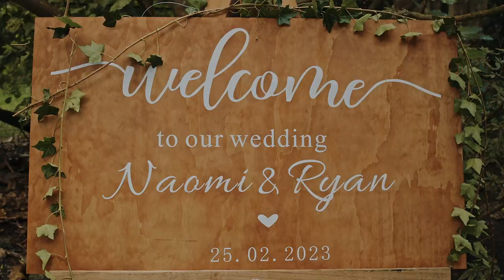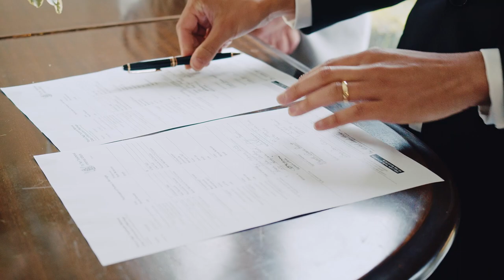Naomi and Ryan's Wedding - Anam Cara Gardens, Otaki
Naomi and Ryan celebrated their wedding at Anam Cara Gardens, Otaki.

A Wedding highlight film crafted by Traveller Audio & Visual, filmed in February 2023.